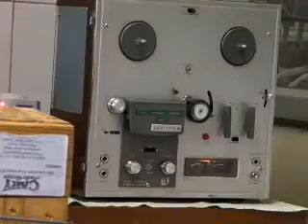Philips AD 4000AM